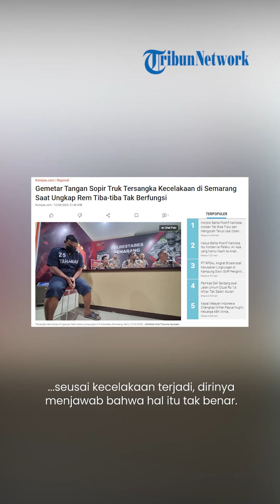Tangan Sopir Truk Tersangka Kecelakaan Maut di Semarang Bergetar saat Dicecar Media Ungkap Pengakuan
TRIBUN-VIDEO.COM - Tangan sopir dump truk bergetar saat dicecar awak media tentang kronologi peristiwa.

Momen tersebut terjadi saat tersangka kecelakaan maut itu dihadirkan dalam rilis kasus tersebut pada Senin (12/6/2023).

Kecelakaan yang menewaskan tiga penumpang mobil itu terjadi di Ngaliyan, Semarang.

Atas kecelakaan itu polisi menetapkan sopir dump truk berinisial MR sebagai tersangka.

Saat dicecar awak media, terlihat tangan MR bergetar sambil menjawab berbagai pertanyaan.

Dalam kesempatan itu MR mengaku dirinya bersalah atas peristiwa kecelakaan maut tersebut.

MR mengatakan bahwa rem tidak berfungsi saat truknya melaju di jalan turunan.

Saat ditanya awak media soal kabar bahwa MR kabur seusai kecelakaan terjadi, dirinya menjawab bahwa hal itu tak benar.

"Rem tidak berfungsi di turunan. Sebelumnya fungsi dengan baik. Di batas pom bensin tidak berfungsi. Saya tidak kabur. Tahu-tahu di rumah sakit, Pak," kata tersangka, di hadapan awak media.

Diketahui kecelakaan itu terjadi di Jalan Prof Hamka, depan KCP Bank Mandiri, Ngaliyan, Rabu (7/6/2013) siang.

Truk melaju tak terkendali dari arah atas menuju Jrakah hingga akhirnya menabrak mobil boks di depannya.

Truk kemudian oleng hingga akhirnya menimpa mobil Agya yang ditumpangi empat orang. (Tribun-Video.com/Kompas.com)

Artikel ini telah tayang di Kompas.com dengan judul "Gemetar Tangan Sopir Truk Tersangka Kecelakaan di Semarang Saat Ungkap Rem Tiba-tiba Tak Berfungsi", Klik untuk baca
Penulis : Kontributor Semarang, Titis Anis Fauziyah
Editor : Robertus Belarminus